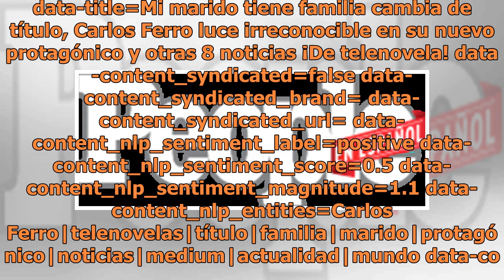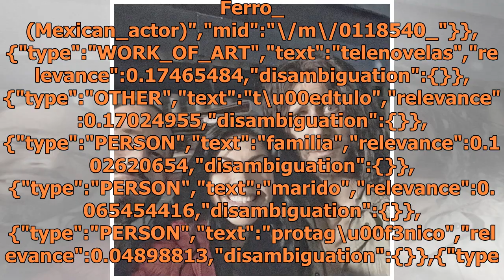Mi marido tiene familia cambia de título, Carlos Ferro luce irreconocible en su nuevo protagónico...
Mi marido tiene familia cambia de título, Carlos Ferro luce irreconocible en su nuevo protagónico y otras 8 noticias ¡De telenovela!

Mi marido tiene familia cambia de título, Carlos Ferro luce irreconocible en su nuevo protagónico y otras 8 noticias ¡De telenovela! data-content_modified_date= data-content_published_date=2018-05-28T13:53:58.000Z data-content_shown_on_platform=own data-content_type=gallery data-path=/telenovelas/mi...